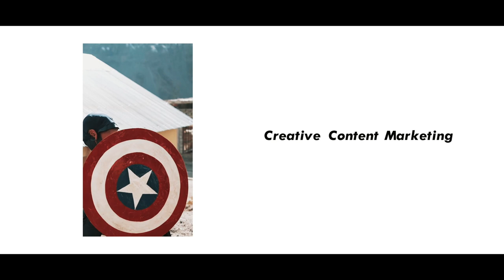WanderOn- Making Travelers the Happiest | What goes behind executing perfect trip end-to-end?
WanderOn, a modern travel community particularly designing the best travel itineraries that encourage group travel for like-minded people.

We have our 3 core strengths- Marketing, Sales, and Operations. Our Instagram is a creative hub where we put all the fun we do on our trips. People show their desire of traveling with us through DMs and then comes our sales team in frame. Our sales team listens to all your demands and desires and shares them with the operations team where the final execution takes place.

See, what all steps take place for your memorable trip? And that's how we make sure to give you a smile and fun on your journey with us!